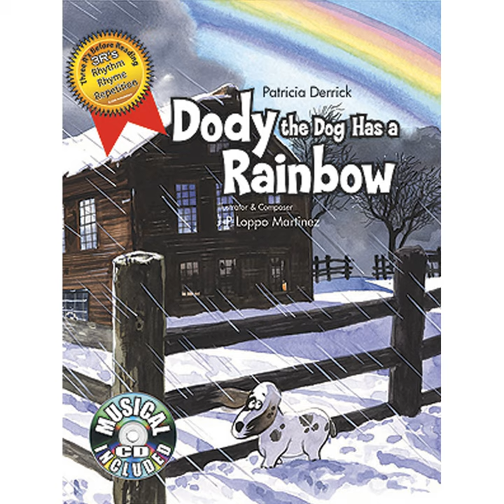Mr. Walrus and the Old School Bus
Mr. Walrus and the Old School Bus · Patricia Derrick

Animalations One